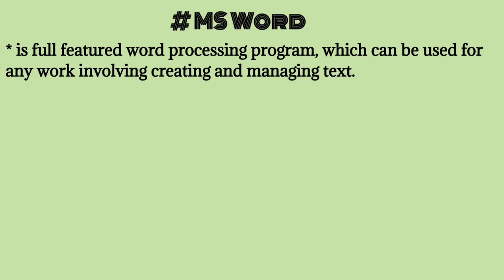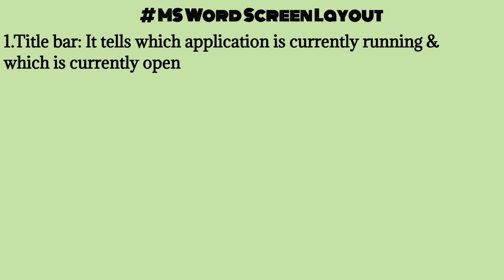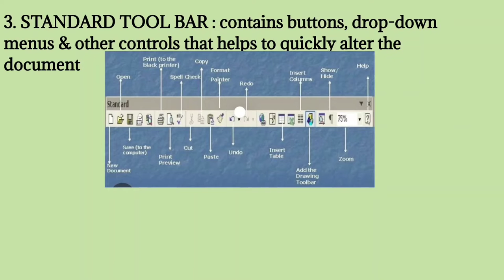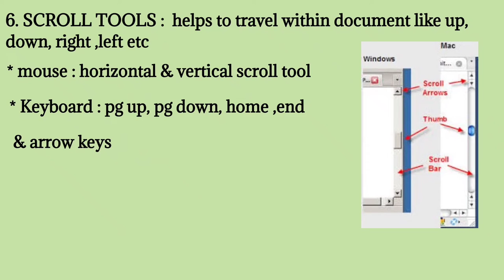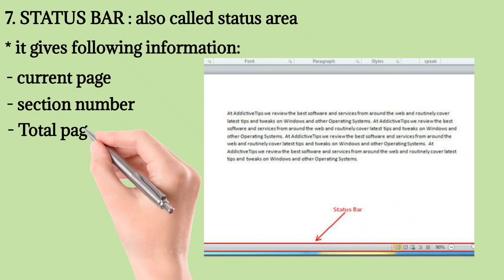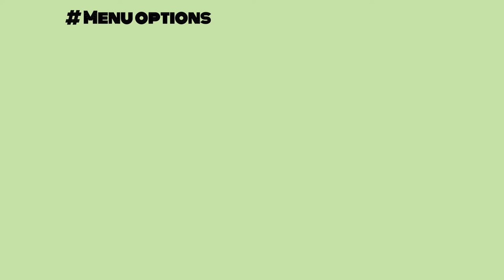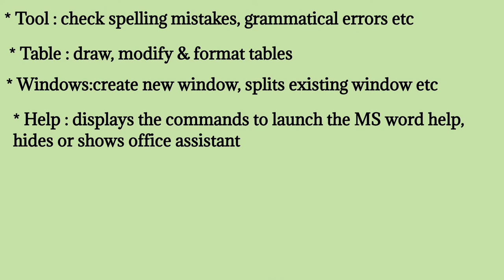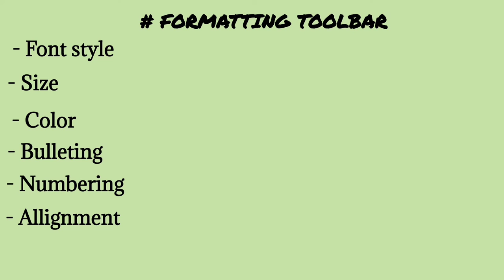MS word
This video is about MS word . Following topics are discussed along with examples and figures :
* Starting MS Word
* Ms word screen layout:
1. Title bar
2. Menu bar
3. Standard tool bar
4. formatting toolbar
5. Ruler
6. scroll bar
7. Status bar
8. Cursor
9. Mouse pointer
* Menu options :
1. file
2. edit
3. view
4. insert
5. format
6. tool
7. table
8. windows
9. help
*Tool bar
- Standard toolbar
- formatting toolbar